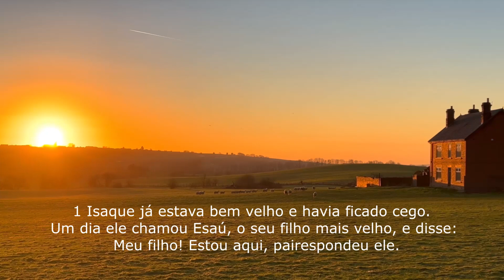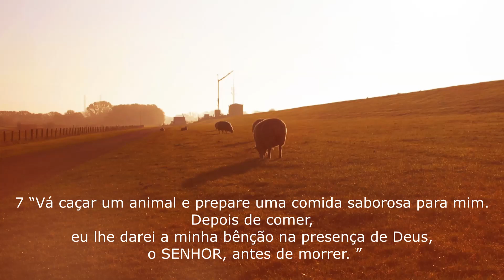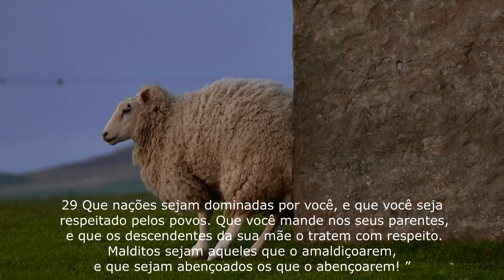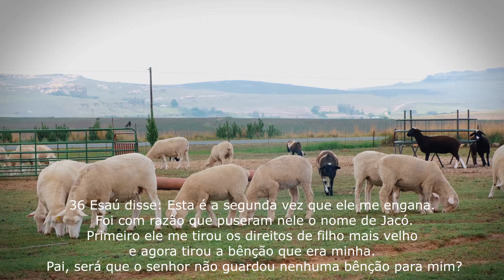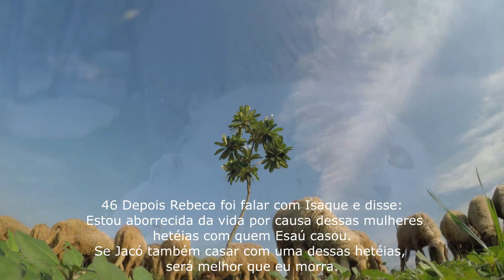GÊNESIS CAPITULO 27 - narrado por Marcelmo Freitas. - NTLH Nova Tradução na Linguagem de Hoje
Gênesis 27 - NTLH Nova Tradução na Linguagem de Hoje

1 Isaque já estava bem velho e havia ficado cego. Um dia ele chamou Esaú, o seu filho mais velho, e disse: —Meu filho! —Estou aqui, pai—respondeu ele.

2 O pai lhe disse: —Você está vendo que estou velho e um dia desses vou morrer.

3 Pegue o seu arco e as suas flechas, vá até o campo e cace um animal.

4 Prepare uma comida saborosa, como eu gosto, e traga aqui para mim. Depois de comer, eu lhe darei a minha bênção, antes de morrer.

5 Acontece que Rebeca escutou o que Isaque disse a Esaú. Por isso, quando ele saiu para caçar,

6 ela disse a Jacó: —Escutei agora mesmo uma conversa do seu pai com o seu irmão Esaú. O seu pai disse assim:

7 “Vá caçar um animal e prepare uma comida saborosa para mim. Depois de comer, eu lhe darei a minha bênção na presença de Deus, o SENHOR, antes de morrer. ”

8 Agora, meu filho—continuou Rebeca—escute bem e faça o que eu vou dizer.

9 Vá ao lugar onde estão os nossos animais e traga dois cabritos dos melhores. Eu vou preparar uma comida saborosa, como o seu pai gosta,

10 e você vai levá-la para ele comer. Depois o seu pai vai abençoar você, antes que ele morra.

11 Aí Jacó disse à mãe: —O meu irmão é muito peludo, e eu não.

12 Se o meu pai me apalpar e descobrir que sou eu, ele vai saber que eu estou tentando enganá-lo. Então ele vai me amaldiçoar em vez de me abençoar.

13 Mas a mãe respondeu: —Nesse caso, que a maldição caia sobre mim, meu filho. Faça exatamente o que eu disse: vá e traga os cabritos para mim.

14 Jacó foi, pegou os cabritos e os levou à mãe, e ela preparou uma comida saborosa, como Isaque gostava.

15 Depois ela pegou a melhor roupa de Esaú, que estava guardada em casa, e com ela vestiu Jacó.

16 Com a pele dos cabritos ela cobriu as mãos e o pescoço de Jacó, que não tinha pêlos.

17 Depois entregou a Jacó a comida gostosa e o pão que ela havia feito.

18 Então Jacó foi até onde o pai estava e disse: —Pai! —Aqui estou—respondeu ele. —Quem é você, meu filho?

19 —Eu sou Esaú, o seu filho mais velho—disse Jacó. —Já fiz o que o senhor mandou. Levante-se, por favor; sente-se, coma da carne do animal que cacei e depois me abençoe.

20 Aí Isaque perguntou: —Mas como foi que você achou a caça tão depressa, meu filho? Jacó respondeu: —O SENHOR, seu Deus, me ajudou.

21 Então Isaque disse a Jacó: —Chegue mais perto para que eu possa apalpar você. Assim vou saber se você é Esaú mesmo ou não.

22 Jacó chegou perto de Isaque, e ele o apalpou e disse: —A sua voz é a voz de Jacó, mas as mãos parecem as mãos de Esaú.

23 Assim, Isaque não reconheceu que era Jacó, pois as suas mãos estavam peludas como as de Esaú, e por isso ele o abençoou.

24 Mas, antes de abençoá-lo, perguntou mais uma vez: —Você é mesmo o meu filho Esaú? —Sou, sim—respondeu Jacó.

25 Então o pai disse: —Traga a carne da caça para que eu coma. Depois eu o abençoarei. Jacó serviu a comida ao seu pai e também trouxe vinho. Isaque comeu, e bebeu,

26 e depois disse: —Venha cá, meu filho, e me dê um beijo.

27 Jacó chegou perto e beijou o pai. Quando sentiu o cheiro da roupa que Jacó estava usando, Isaque o abençoou e disse assim: “Ah! O cheiro do meu filho é como o cheiro de um campo que o SENHOR Deus abençoou.

28 Meu filho, que Deus lhe dê o orvalho do céu; que os seus campos produzam boas colheitas e fartura de trigo e vinho.

29 Que nações sejam dominadas por você, e que você seja respeitado pelos povos. Que você mande nos seus parentes, e que os descendentes da sua mãe o tratem com respeito. Malditos sejam aqueles que o amaldiçoarem, e que sejam abençoados os que o abençoarem! ”

30 Isaque acabou de dar a bênção, e Jacó ia saindo, quando Esaú chegou, vindo da caçada.

31 Ele também fez uma comida gostosa e levou para o pai. Aí disse: —Levante-se, por favor, coma da caça que eu matei e depois me abençoe.

32 Então Isaque perguntou: —Quem é você? —Eu sou Esaú, o seu filho mais velho.

33 Isaque ficou agitado e começou a tremer muito. E disse: —Então quem foi que caçou um animal e trouxe para mim? Eu comi antes que você chegasse e dei àquele homem a minha bênção. Ele é quem será abençoado.

34 Quando Esaú ouviu isso, deu um grito cheio de amargura e disse: —Meu pai, dê a sua bênção para mim também!

35 Porém Isaque respondeu: —O seu irmão veio, me enganou e ficou com a bênção que era sua.

36 Esaú disse: —Esta é a segunda vez que ele me engana. Foi com razão que puseram nele o nome de Jacó. Primeiro ele me tirou os direitos de filho mais velho e agora tirou a bênção que era minha. Pai, será que o senhor não guardou nenhuma bênção para mim?

37 Isaque respondeu: —Eu já dei a Jacó autoridade sobre você e fiz com que todos os parentes de Jacó sejam escravos dele. Também disse que ele terá muito trigo e muito vinho. Agora não posso fazer nada por você, meu filho.

38 Porém Esaú insistiu: —Será que o senhor tem só uma bênção? Abençoe também a mim, meu pai. E começou a chorar alto.